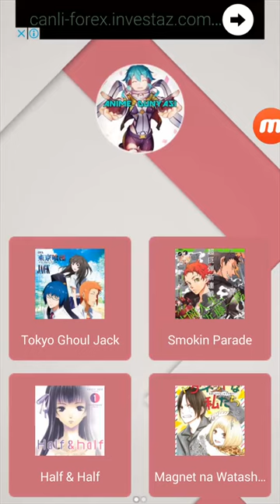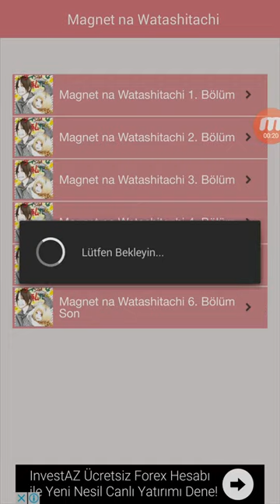En iyi 8 Anime ve Manga Uygulaması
Mangalar yükleniyor.

Bu videomuzda anime ve manga severlerin Android işletim sistemli telefonlarında mutlaka bulunması gereken 8 uygulamayı inceliyoruz.

Selam arkadaşlar ben Taha bugün mobilden uygulama yoluyla nasıl manga indirilir ve okunur onu gösterdim iyi seyirler dilerim ^-^ Link: . . . . . . . Manga.

İndirme linkleri: Merhaba arkadaşlar ben Taha bu ilk videom biraz heyecan yapmış olabilirim :D şimdiden özür dilerim . Videoda nasıl anime izlenip izleyeneceğini.